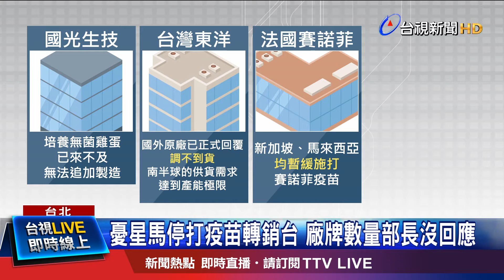憂星馬停打疫苗轉銷台 廠牌數量部長沒回應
公費流感疫苗開打後，一度引發搶打潮!衛福部也暫緩50到64歲，非高風險的民眾施打，但就怕疫苗數量不足，衛福部已經談妥疫苗加購，現在傳出有一部分疫苗已經到貨，但對於疫苗的廠牌、數量，部長陳時中都沒回應。根據了解，包括東洋、國光、葛蘭素史克等疫苗廠商，都沒參與追加疫苗採購招標。讓外界猜測，衛福部加購的疫苗很可能是"法國賽諾菲疫苗"，也讓第一線的醫師擔心，初期恐怕會有一些民眾有疑慮，不想打疫苗。